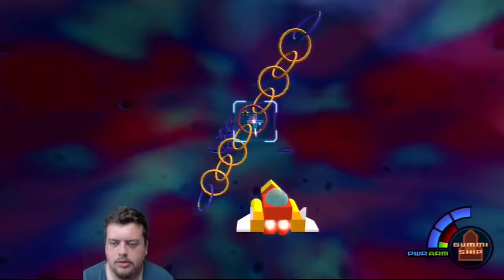Kingdom Hearts - Episode 4 |Deep Jungle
Welcome back to Kingdom Hearts! This week we head to the Deep Jungle where we meet up with Tarzan!